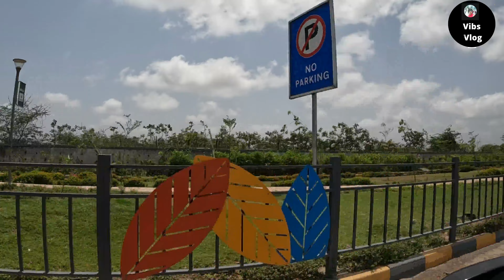Surat Airport New Look - Most Beautiful Place of Surat Gujarat - Best Places in Gujarat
Today I will show you the development which has taken place in and around Surat Airport. This place has been developed as most beautiful place of Surat. There are beautiful parks wide roads fountains lots of greenery and flowers. So let us visit this beautiful place.

A Tour of my YouTube Studio:-

Surat Ka Singapore:-

Terminal 3 Delhi Full view:-

View of Surat Airport:-

Landing at Bangkok Airport:-

View of Kula Lumpur Airport:-

About Me :- 🥢

✔ I have passion for travelling and vlogging. I have travelled more than 18 countries over the years. But only since last year I have started vlogging. Initially I did not have idea how to make vlog videos but now after watching videos of successful vloggers and after gaining some experience I have decided to make frequent informative videos. With the time I hope that my video quality will also improve. I am also a Tennis player and long distance runner. I will provide my viewers regular videos from different locations.

In this vlogging channel I am going to provide my viewers a range of vlogs including travel, food, cycle vlog, car vlog, moto vlog, daily vlog and so on.

I am now using gopro hero 10 for my vlogging videos. I also use mobile phone through selfie stick some times. Apart from that I am also having my own YouTube studio which I set up recently. You can have a tour of my YouTube studio here:-